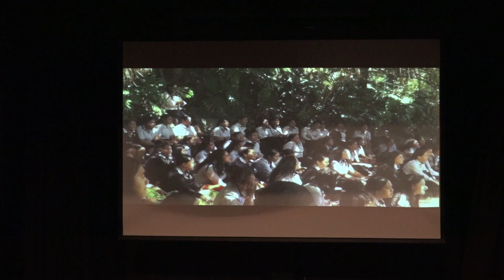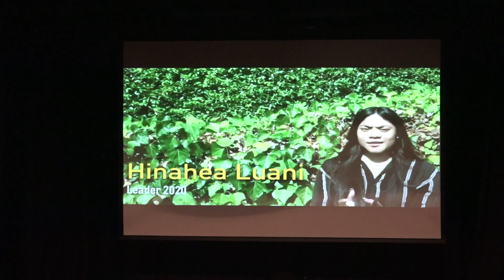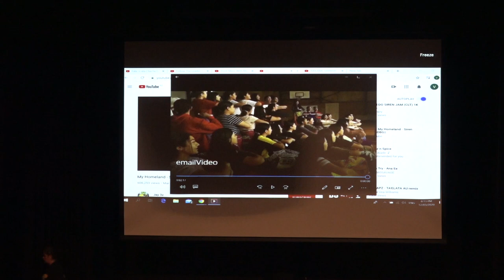Kalofiama : Fiefia Night 2020 : Auckland Girls’ Grammar School #7